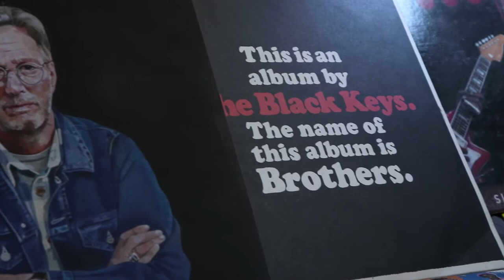Kevin Lozano - Blues in Am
Short improvisation by Kevin Lozano, Blues in Am
Video by Gabriel Lozano
Sound by Adam Gallagher